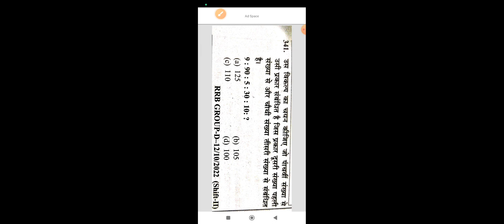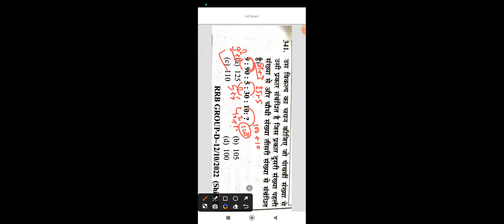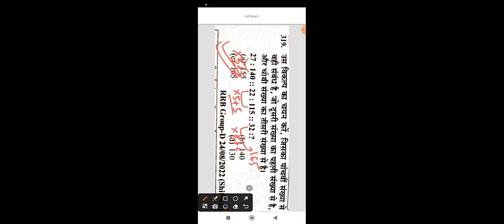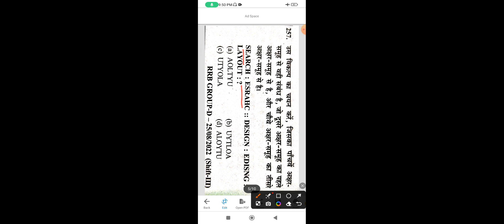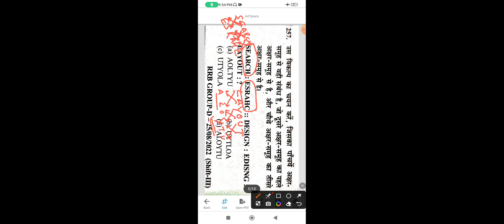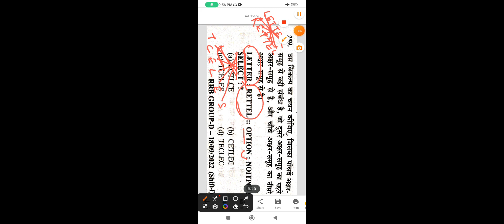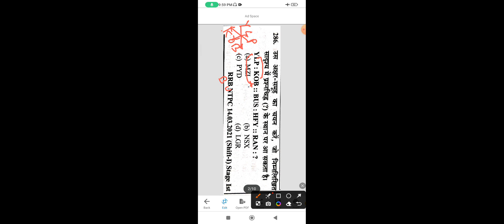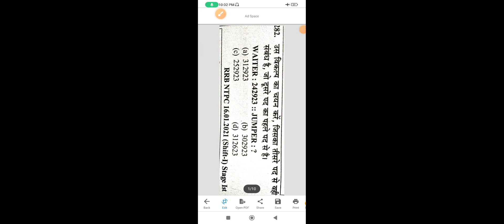Analogy।। सादृश्यता।। Reasoning।। Reasoning short trick।।